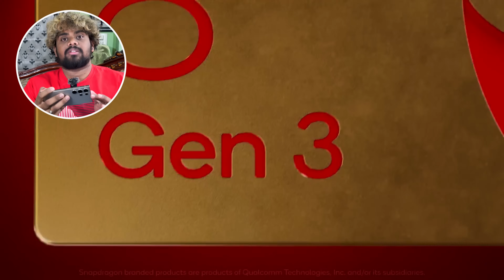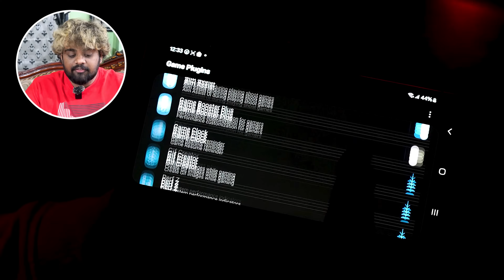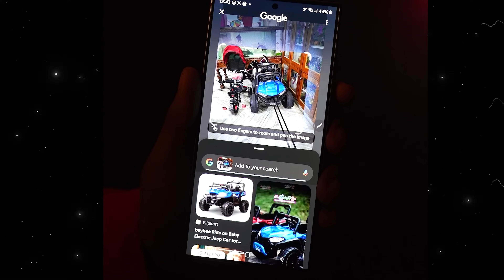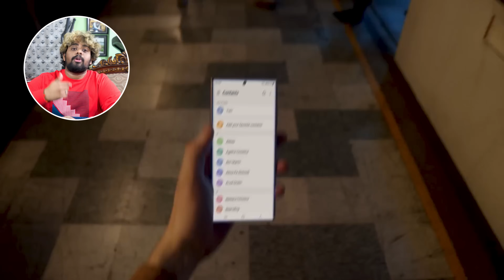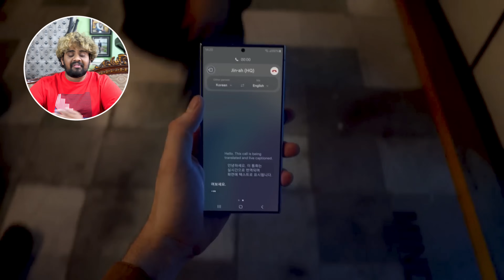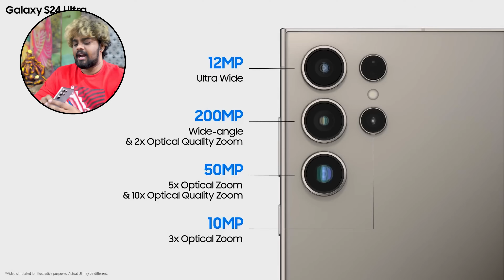3 Years Taruvatha Android Ki Shift Ayiyanu - Samsung Galaxy S24 Ultra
3 Years Taruvatha Android Ki Shift Ayiyanu - Samsung Galaxy S24 Ultra, A Gaming Beast Phone